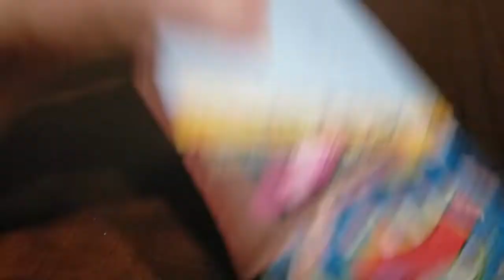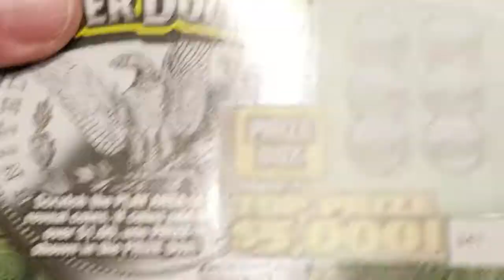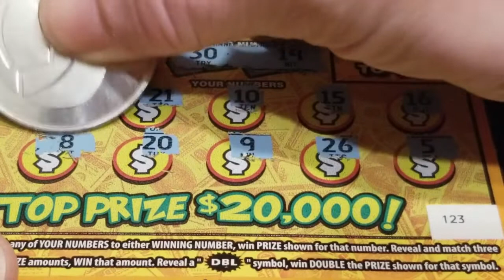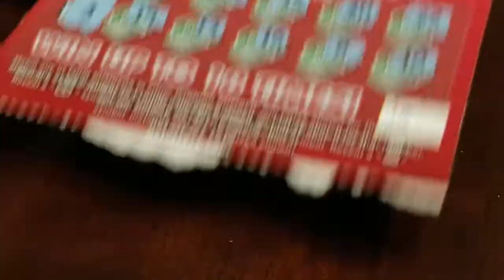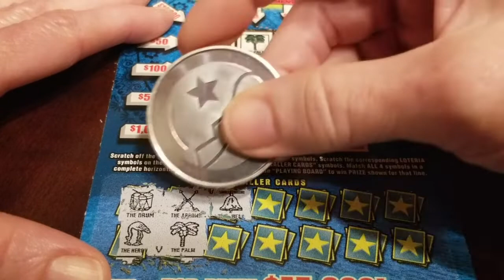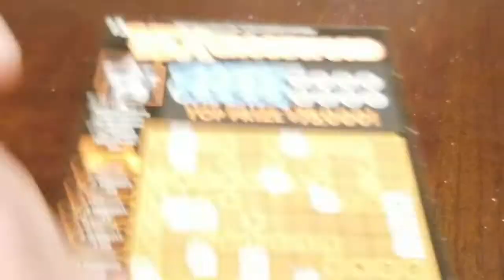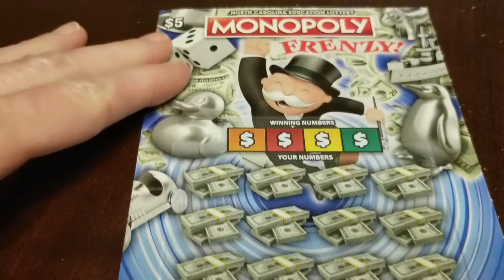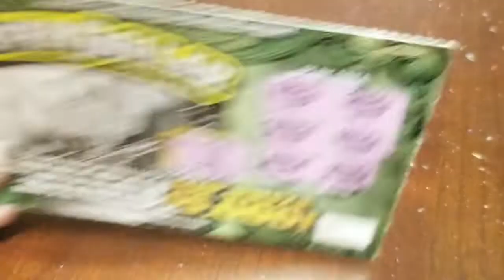HUMP DAY MAIL SACK WITH CAROLINA SCRATCHER